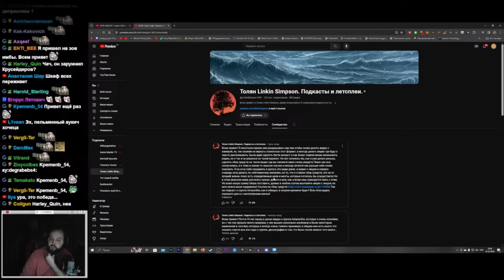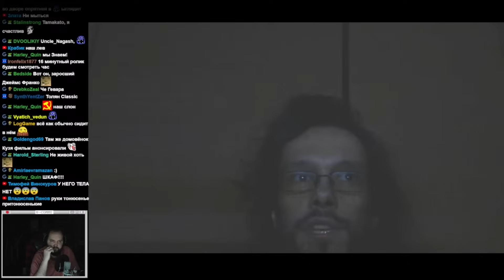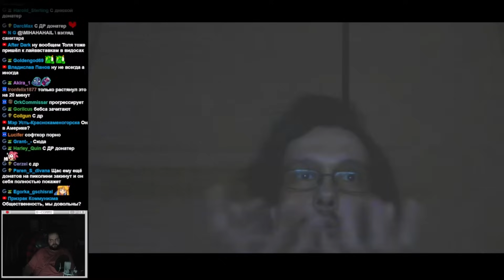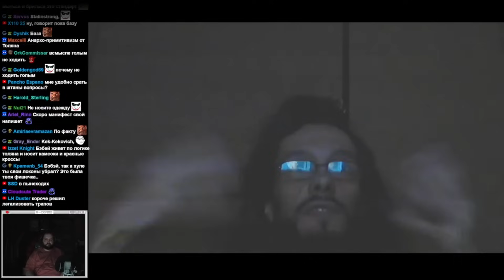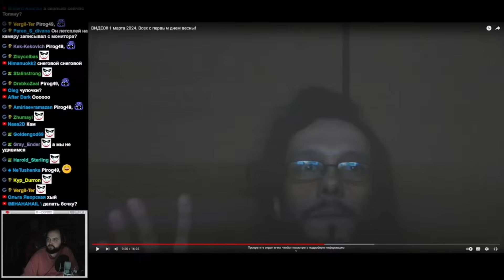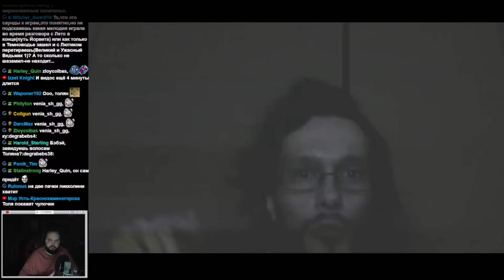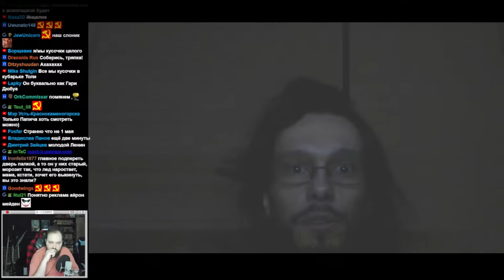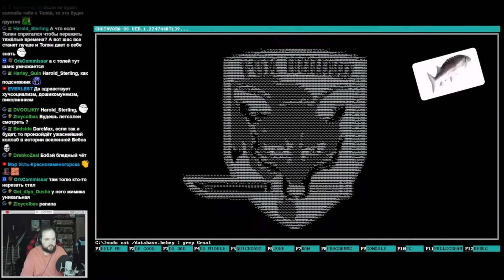Бэбэй ЖЁСТКО смотрит Толяна с вебкой в 2024 году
В этой нарезке Бэбэй будет смотреть новый ролик Толяна, в котором он (Толян) светит своим лицом на камеру